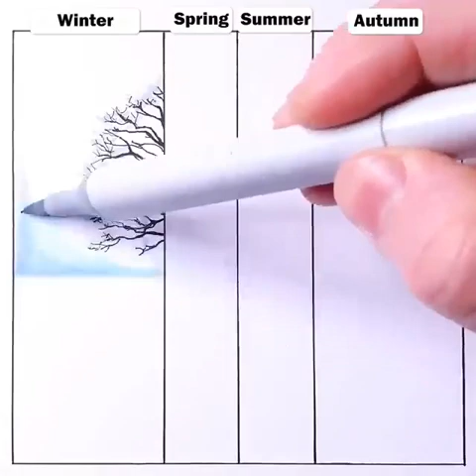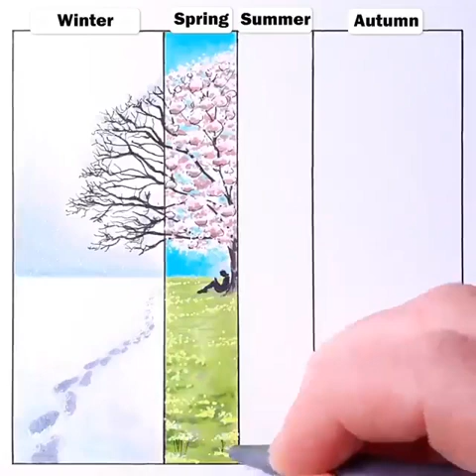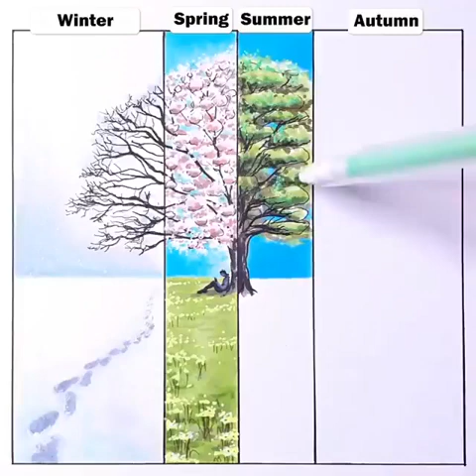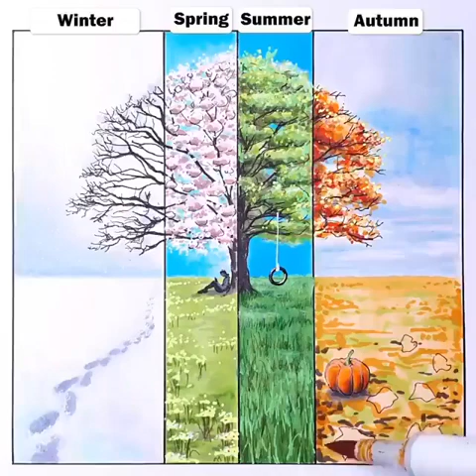The Four Seasons Tree - A Masterpiece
This artitistic video depicts the four seasons in one tree - truly amazing.
Change is the only constant thing in this world!!
During the four seasons - trees are changing.
Like the tree, we are also changing our path & behaviour in different stages of our life journey.
So think beyond, be empathetic to others - before the judgement.

Hats off to the Artist!